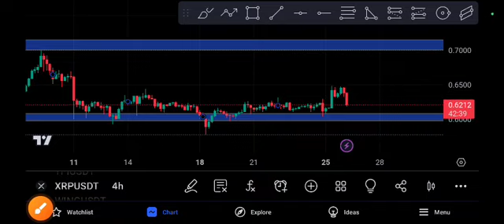XRP coin Explosion! XRP Price Prediction